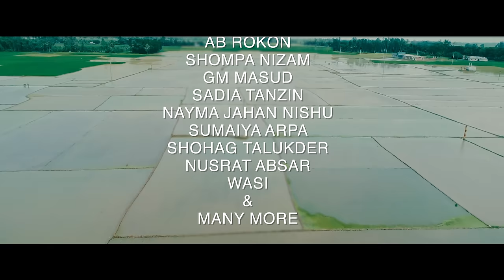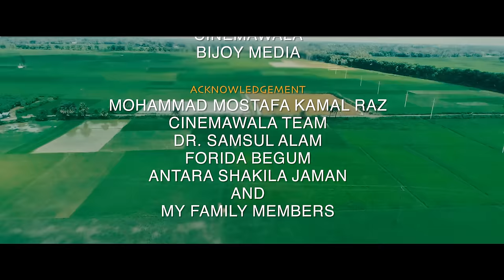Poribarer Bondhon | Episode 8 | Jamil Hossain | Bangla Mini Series | Md. Omar Faruk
EPISODE 8 !! PORIBARER BONDHON !!

Cinemawala Entertainment presents, Mini Series Poribarer Bondhon. Written & Directed by Md. Omar Faruk.  Enjoy the trailer and give us the feedback.

Mini Series : Poribarer Bondhon (পরিবারের বন্ধন)
Script & Direction: Md Omar Faruk
Advisory Director : KM Sohag Rana
Assistant Director: Mehedi Hasan
Cast: Jamil Hossain, Moonmoon Ahmed, Shirin Alam, Bappi Ashraf, AB Rokon, Shompa Nizam, GM Masud, Sadia Tanzin, Nayma Jahan Nishu, Sumaiya Arpa, Shohag Talukder, Nusrat Absar, Wasi And Many More.

Cinematography: Aditto Monir
Edit, Color & Animation: Rashed Rabbi
Assistant Editor: Subir
Still Photography: Roman Islam
Poster & Publicity Design: Md. Didar Hossen & Shihab Hasan.